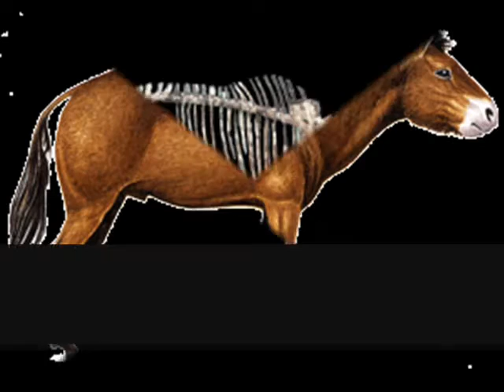History Of The Horse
school...